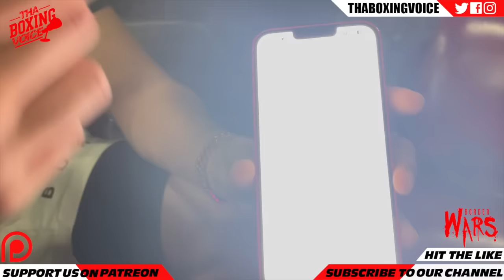"CANELO DOESN'T WANNA F***IN' FIGHT!" DAVID BENAVIDEZ RAW ON CANELO ALVAREZ LEAVING PBC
David Benavidez tells all on Canelo Alvarez negotiations +more